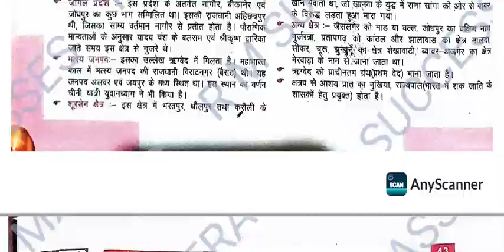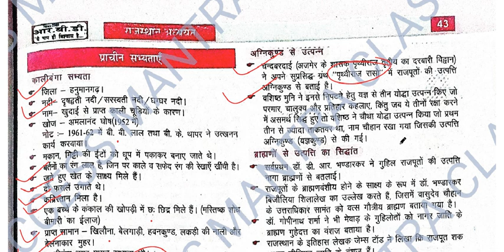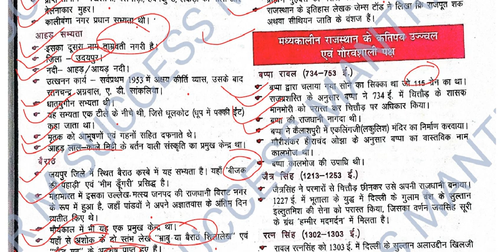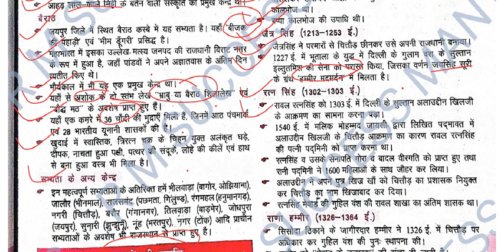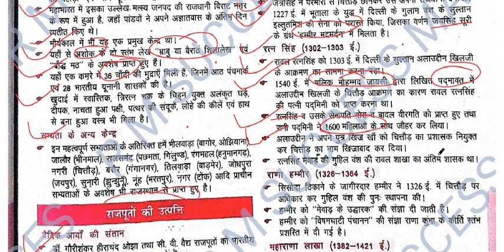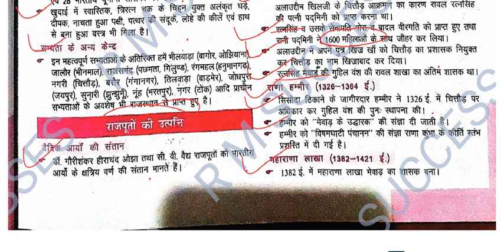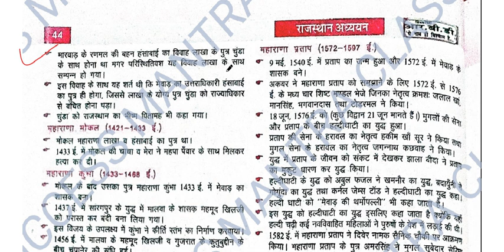RSMSSB (IA) || GK || RBSE Class-9 राजस्थान की ऐतिहासिक पृष्ठभूमि :-सूचना सहायक परीक्षा 2023 Part-2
FULL PREPARATION Of RSMSSB  INFORMATICS ASSISTANT (IA) Exam 2023
(सूचना सहायक परीक्षा 2023 की पूरी तैयारी)
 RSMSSB (IA) || GK || RBSE Class-9 राजस्थान की ऐतिहासिक पृष्ठभूमि  -Part-2